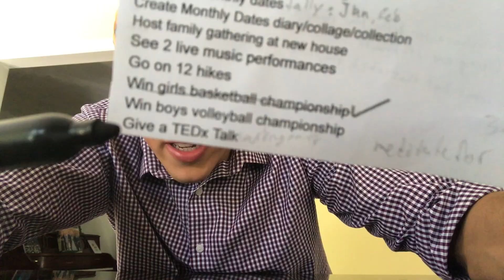MASC Keynote Speaker Kevin Wanzer on Meditation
Think Share #297: After leaving us all with wet eyes, kazoos and ideas for how to make life a little more light hearted, I got a chance to talk with a Kevin for a few minutes on the value of meditation, here are some thoughts we shared!

Don’t Like Reading? Here is my book in audio form

Where you can find my book "Ideas Over Coffee"!: